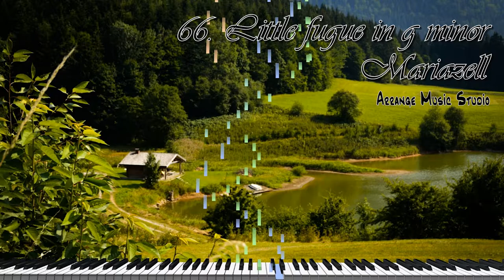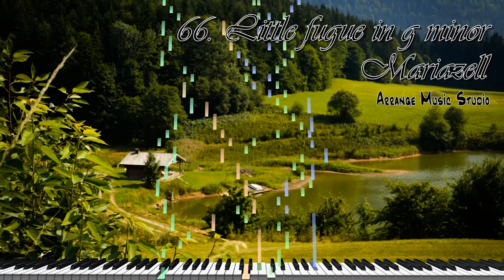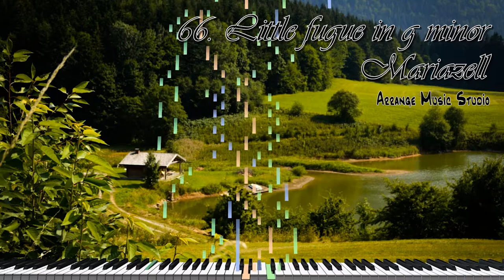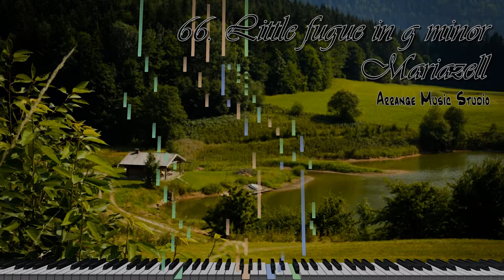66. Little Fugue in g minor Mariazell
It's Mariazell composed by organ fugue g minor.

작곡한 오르간 푸가 사단조 마리아첼입니다.